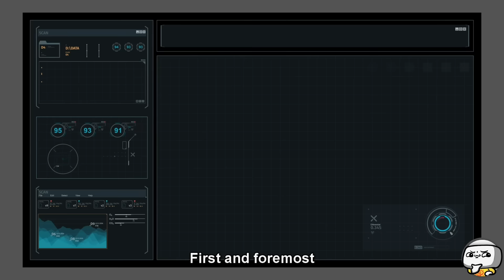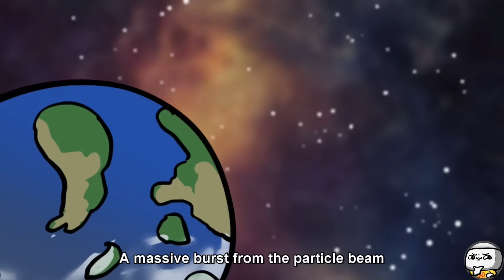Top 3 Enormous SCP Snakes That Could End Humanity! (SCP Compilation)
TheRubber brings you SCP Top 3 Enormous SCP Snakes That Could End Humanity Compilation!

SCP 722, also known as Jörmungandr, SCP-722 is by all accounts a terrestrial serpent, of incredible size, length, and girth, coiled through a series of tunnels of unknown origin.
SCP 6004, also known as The Rainbow Serpent, is a massive serpentine entity of variable size, measuring between 0.2 and 1900km in length, with mass proportional to its length.
SCP 169, also known as The Leviathan, is surmised to be a marine arthropod of enormous size, known as the "Leviathan" by generations of sailors and oral history.

"SCP-722" was created by awesome author "far2", from the SCP Wiki. Source
"SCP-6004" was created by awesome author "Dr Balthazaar", from the SCP Wiki. Source
"SCP-169 - The Leviathan" was created by awesome author "Kain Pathos Crow", from the SCP Wiki. Source